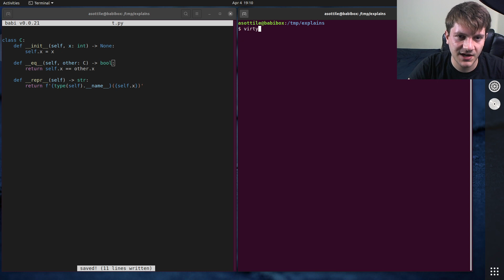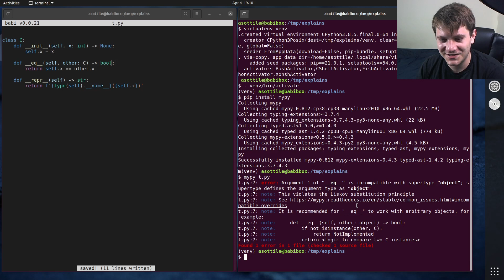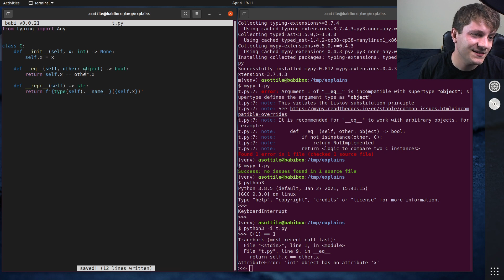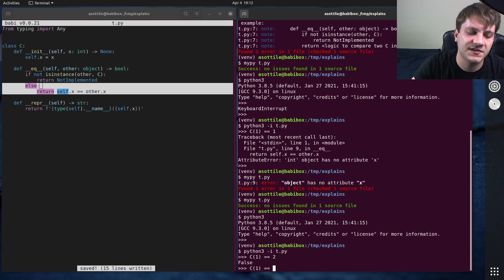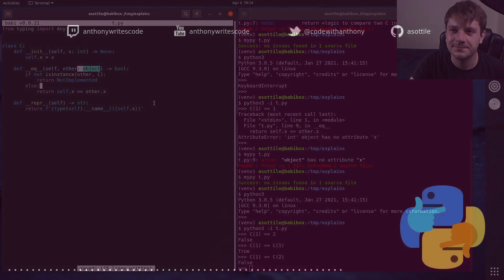python typing: object vs Any (intermediate) anthony explains #275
today I talk about the difference between object and Any when typing things!